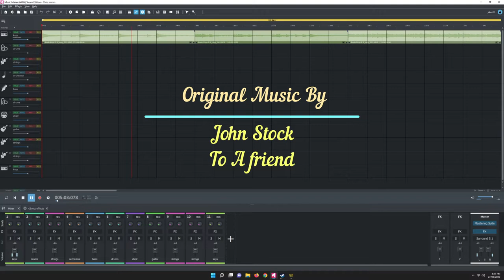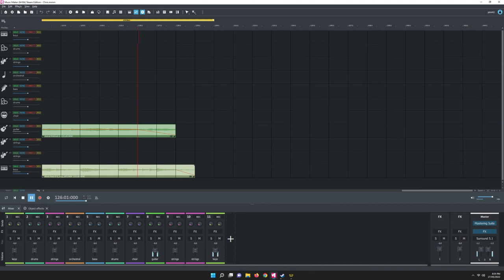Chris Durham The Piano man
Chris Durham is a excellent Piano play
I my Self A virtual instrument player : Digital PC
 Music is for all no matter what it is